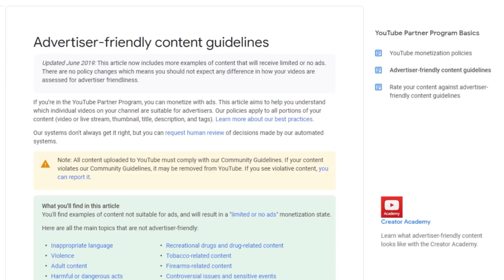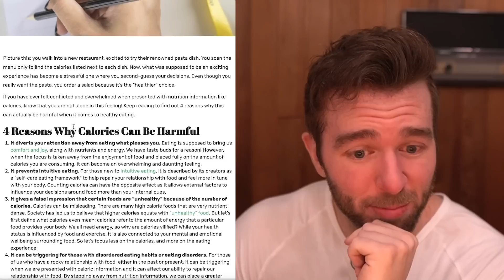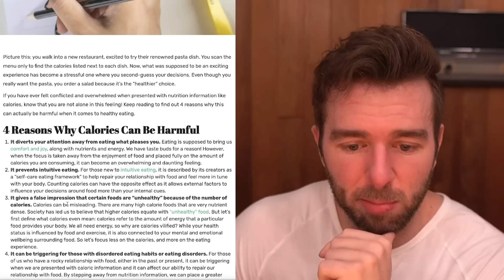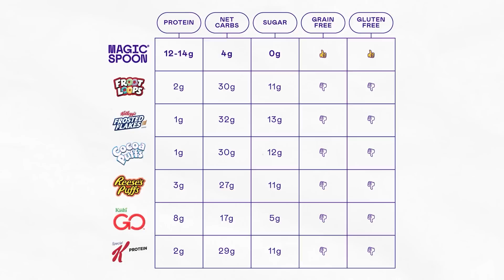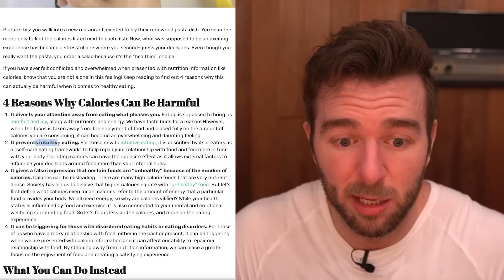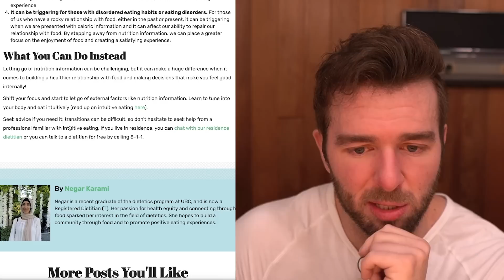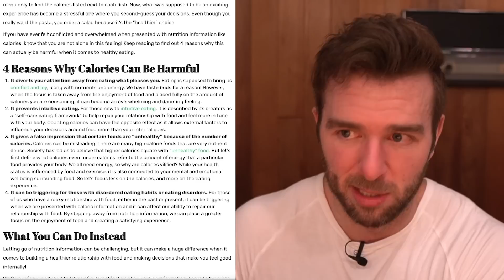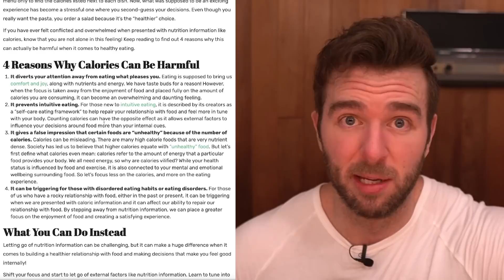This University Won't Show You The Nutrition Facts Of Your Food Because It's Too Triggering!?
and use code DEREK to get your own variety pack of macro friendly/high protein cereal for $5 off